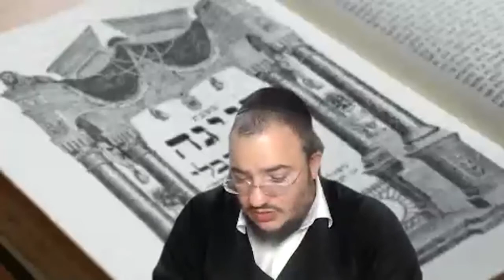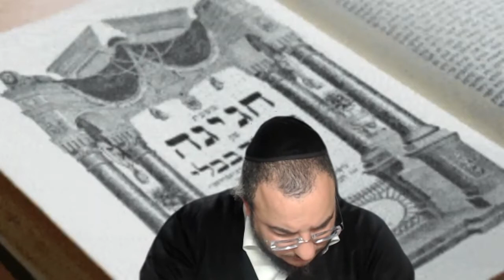Haguiga 18 Daf Hayomi en français (R. Chmouel Mouyal) - דף היומי בצרפתית חגיגה יח